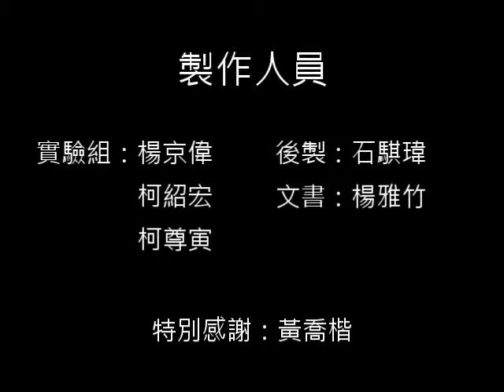東海大學 工業工程學系 人因工程期末報告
人因工程期末影片